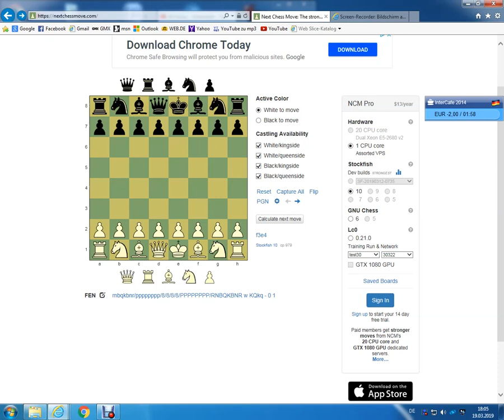Funny Remis against the Computer!(Stockfish 10)